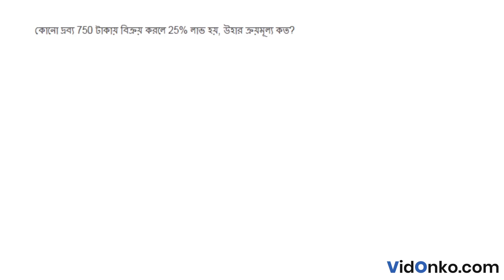WB Board Class 9 Madhyamik Maths Book Solution in Bengali - Amal K Bhoumik Proshnomala: 9.1..D.3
Get free Maths book video and PDF solutions in Bengali for Madhyamik Ganit Songi. Free answer and explanation through video for question 9.1..D.3, of Chapter Profit and Loss from Madhyamik Ganit Songi followed for Class 9, West Bengal Board of Secondary Education (WBBSE).